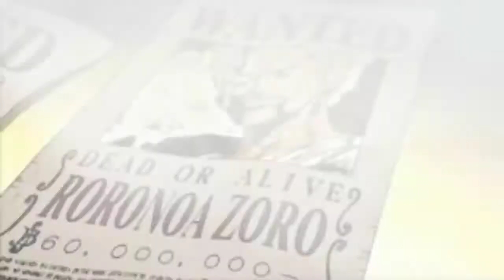(sino si) RORONOA ZORO | ang loyal at vice captain ng Strawhat pirates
zoro vs killer,
zoro vs,
zoro vs mihawk,
zoro enma,
zoro vs pika,
zoro and hiyori,
zoro vs kaido,
zoro twixtor,
zoro and robin,
zoro and tashigi,
zoro ashura,
zoro and sanji,
zoro and luffy,
zoro amv,
zoro and robin moments,
a zero,
a zoroark among us,
a zero two,
a zero shot skin control pink dressing,
a zero to hero,
a zero will rise,
a zero to a hero podcast,
a zero shot mediheal,
zoro badass moments,
zoro best moments,
zoro best fight,
zoro bounty,
zoro babysitting,
zoro black sword,
zoro being lost,
zoro badass,
zoro ichiban kuji b,
n.b zoro ff,
zoro cuts pica,
zoro conqueror haki,
zoro cuts meteor,
zoro clips,
zoro childhood,
zoro cuts sanji cigarette,
zoro cuts pica reaction,
zoro celestial dragon,
studio c zoro,
zoro c-ops,
zoro ichiban c,
zorro c,
zoro devil fruit,
zoro drawing,
zoro defeats pica,
zoro declares his loyalty,
zoro death,
zoro defeats mihawk,
zoro defeated god of death,
zoro deku texting story,
monkey d zoro,
roronoa d zoro,
d&d zoro,
zoropoto de arafat dj,
zoro meets monkey d dragon,
zoro see gol d roger,
zoroma by queen d,
zoro and monkey d dragon,
zoro enma sword,
zoro epic moment,
zoro edit,
zoro enma reaction,
zoro execution,
zoro enma sanji,
zoro eye,
e zoro ne svani,
e zoro e zoro,
zoro x luffy,
zoro x sanji,
zoro x nami,
zoro x robin,
tashigi e zoro,
zoro x hiyori,
zoro funny moments,
zoro father,
zoro full movies english,
zoro fight,
zoro first bounty,
zoro fight scenes,
zoro full power,
zoro first haki,
f zero,
f zero big blue,
f zero anime,
f zero ost,
f zero x,
f zero fire field,
zoro gets enma,
zoro getting lost,
zoro got enma,
zoro got left behind,
zoro gets shusui,
zoro gets new swords,
zoro gaming,
zoro got lost,
zero g gaming,
zoro g,
zoro song,
zoro haki,
zoro hiyori,
zoro highlights,
zoro haki sword,
zoro haoshoku haki,
zoro haki moments,
zoro hiyori moments,
zoro help hiyori,
zoro buzz h dynamh,
zoro h,
zoro 1 h,
zoro e,
zoro in wano,
zoro in other anime,
zoro is lost,
zoro in naruto,
zoro in wano fight,
zorro intro,
zoro in real life,
zoro in konoha,
i'm roronoa zoro,
zoro joins luffy,
zoro jealous,
zoro jump force,
zoro jealous of luffy sword,
zoro jealous of sanji,
zoro jealous to robin,
zoro joins luffy reaction,
zoro jump force combos,
j stars zoro,
zoro kuma,
zoro kitetsu,
zoro katana,
zoro kaido,
zoro kuma pain,
zoro kills slasher,
zoro kings haki,
zoro kills mr 7,
zoro vs k,
zoro k buzz,
zoro lost,
zoro laugh,
zoro left eye,
zoro lost moments,
zoro left behind,
zoro luffy,
zoro loses his eye,
zoro learns haki,
zoro le frerot,
roronoa zoro l $uicideboy$,
roronoa zoro l $uicideboy$ amv,
zoro l'frero,
zoro le frerot snk,
madara zoro l'frerot,
zoro quitte l'équipage,
zoro apre l'occhio sinistro,
zoro meets luffy,
zoro moments,
zoro meets tashigi,
zoro mihawk,
zoro meets mihawk,
zoro meets sabo,
zoro meets hiyori,
zoro meets mihawk again,
zoom,
zoro m tablet,
7 m zoro,
bia e zoro,
zoro vs m,
zoro new sword,
zoro nothing happened,
zoro no sword style,
zoro new sword enma,
zoro nothing happened reaction,
zoro nami,
zoro nine sword style,
zoroninja,
n zoroark,
n zoroark theme,
n zoroark theory,
luffy and zoro,
zoro x y/n,
zoro n.w,
zoro n word,
zoro one piece,
zoro onigiri,
zoro opens his left eye,
zoro one sword style,
zoro oden sword,
zoro ost,
zoro observation haki,
zoro outfit roblox,
o zoro sola,
o zoro zorice,
o zoro sola one piece dublado,
o zoro morre,
vem o zoro sola,
razon o zoronca,
como desenhar o zoro,
o zoro sola edit,
zoro protects luffy,
zoro purgatory onigiri,
zoro power,
zoro practice enma,
zoro pica,
zoro power level,
zoro past,
zoro protects robin,
hugo p zoro,
p.o.p zoro,
zerodol p,
zoro vs p,
zoro p,
zoro 1080p,
rap zoro,
zoro quotes,
zoro quest in anime fighting simulator,
zoro quotes english dub,
zoro quiz,
zoro quest,
zoro quick edit,
manga que zoro,
zoro falando que cola,
zoro respect luffy,
zoro robin,
zoro reaction,
zoro receives enma,
zoro robin moments,
zoro rap,
zoro roblox avatar,
zoro rengoku onigiri,
r zoro 54,
zoro vs killer r,
rayleigh saves zoro r,
zoro vs r,
zoro vs pica r,
zoro vs mihawk r,
rap zoro r,
zoro saves hiyori,
zoro sword,
zoro saves smoker,
zoro speech about usopp,
zoro saves tashigi,
zoro sacrifice for luffy,
zoro sanji,
zoro's,
zoro v.s pica,
zoro v.s mihawk,
zoro v.s killer,
zoro's death,
zoro's father,
zoro vs s,
zoro v s bone,
zoro training,
zoro theme,
zoro takes luffy's pain,
zoro tashigi,
zoro training with mihawk,